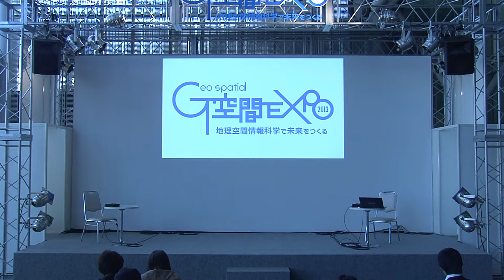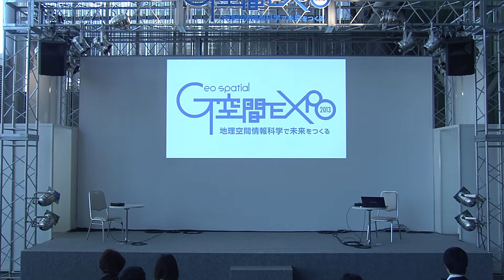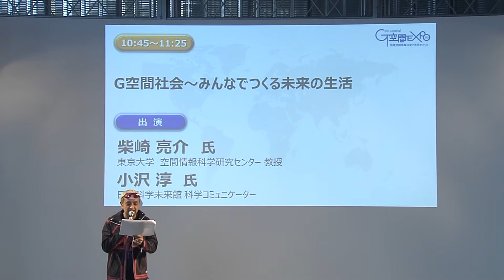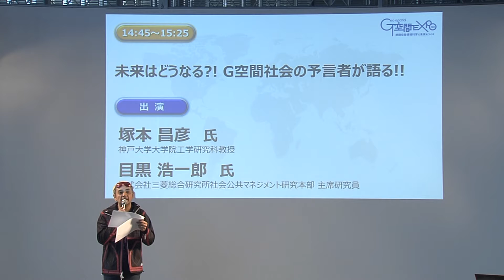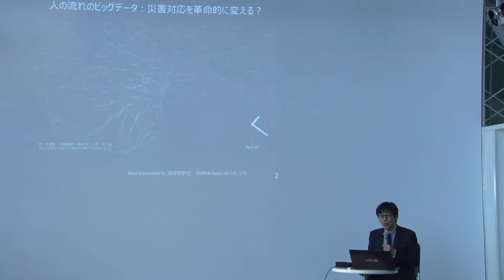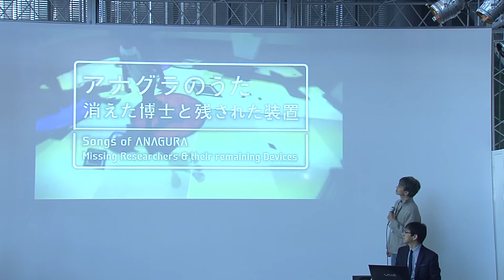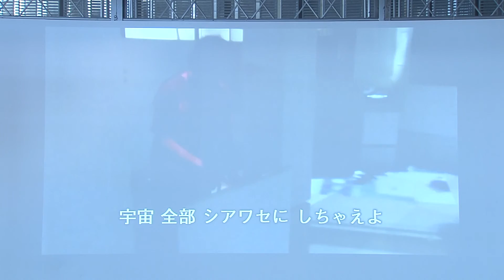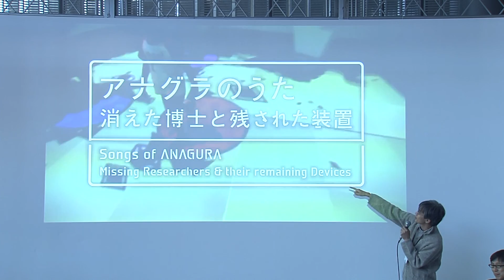20131116_G空間社会 ～みんなでつくる未来の生活～ -1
2013年11月14日（木）～16日（土）にお台場の日本科学未来館にて開催された「G空間EXPO2013」 3日目16日（土）のメインステージの模様です。